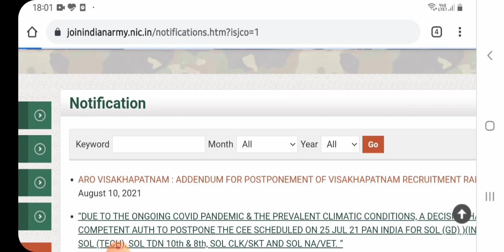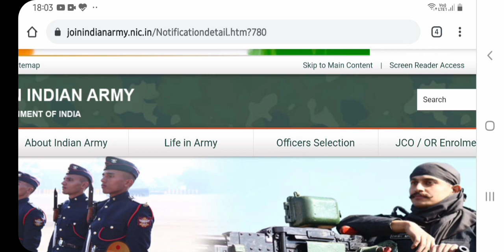Officially vizag Rally postponed. Latest notice uploaded. New dates will b out soon 🏃‍♂️👨‍✈️🏁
Officially vizag Rally postponed..